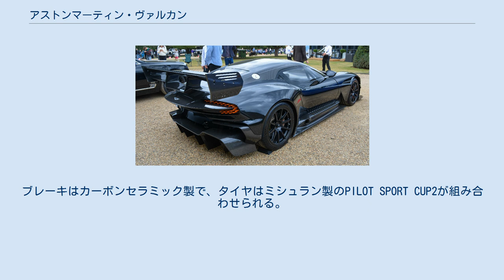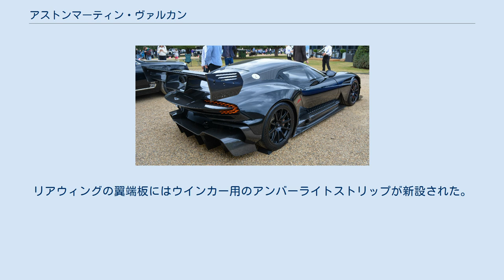アストンマーティン・ヴァルカン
ヴァルカン（Vulcan）は、 アストンマーティンが2015年に発売したスポーツカーである。
サーキット走行専用車のため公道での走行は不可。
24台のみ生産され、日本円でおよそ2億6000万円で販売されていた。
 車体はアルミ合金製シャシーにカーボンファイバー製ボディの組み合わせ。
アンチダイブジオメトリを備えたプッシュロッドサスペンションが搭載されており、ダンパーとアンチロールバーの前後を調整可能なMultimatic社のダイナミックサスペンションスプールバルブ（DSSV）や、ドライバーが調整可能なアンチロックブレーキシステム、可変式トラクションコントロールが装備されている。
 エンジンは7.0LのV型12気筒自然吸気エンジンで、最高出力831ps/7,750rpm、最大トルク800N・m/6,500rpmを発生。
Xtrac製の6速シーケンシャルトランスミッションと組み合わせられる。
 乾燥重量は1,350kg。
ブレーキはカーボンセラミック製で、タイヤはミシュラン製のPILOT SPORT CUP2が組み合わせられる。
タイヤサイズはフロント380mm（15インチ）、リア360mm（14インチ）。
 ヴァルカンはフェラーリ・XXプログラムやマクラーレン・P1 GTRと同様に、イベントでサーキットを走行するにはメーカーの承認を受けなければならないが、前出2車とは異なり、購入者は車を個人で所有することができる。
 ヴァルカンのAMR Proパッケージは、2017年のグッドウッド・フェスティバル・オブ・スピードで発表された。
このパッケージには、ガーニーフラップ付きのデュアルエレメントリアウイング、大型カナード、サイドホイールアーチルーバー、ステアリングレスポンスを向上させるためのターニングベーンが装備されており、空力性能を中心に改良が施されている。
これにより、通常仕様と比べてダウンフォース性能が27％向上している。
 エンジンは通常仕様から変更ないが、ギアレシオは加速性能向上のためクロス寄りに変更されている。
 イギリスのエンジニアリング会社であるRMLグループは、公道を走行できるよう改良を施したヴァルカンのロードカー仕様を発表した。
 地上高を確保するために車高を上げ、背面のLEDブレードはプラスチック製のライトハウジングで覆われた。
フロントノーズの側面に装備していたカナードは撤去され、スプリッターの長さも短くなっている。
 エンジンは排気ガス規制に適合するための改良が加えられたほか、冷却効率を高めるためにサーキット仕様とは異なる冷却システムを搭載する。
最高出力はサーキット仕様と同一。
トランスミッションではギア比の変更のほか、クラッチもよりミートが容易なものに変更された。
足回りではスプリングとダンパーレートが公道走行向けにリセッティングされ、ステアリングのロックトゥロックも大きくなっている。
 サーキット仕様のサイドミラーは安全基準に適合しないため、ユニットごとDB11のものに交換された。
また、フロントウィンドウにワイパーとウォッシャーが追加された。
 リアバンパーはナンバープレートが取り付けられるよう改良された。
リアウィングの翼端板にはウインカー用のアンバーライトストリップが新設された。
インテリアは視認性を考慮してシートとステアリングが変更された。
また、イモビライザーも標準で装備される。